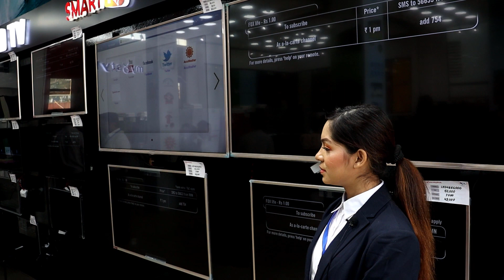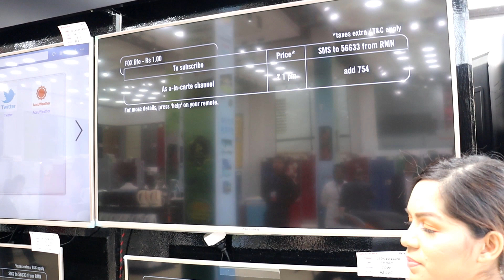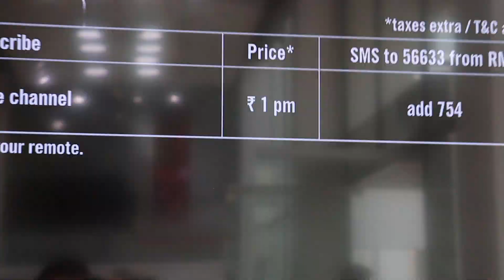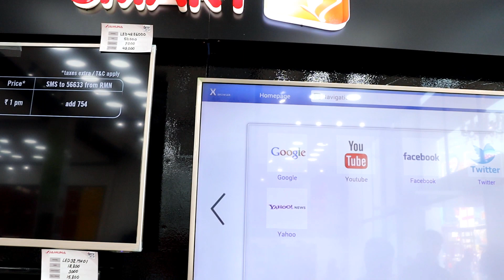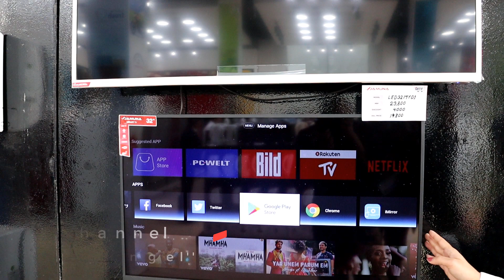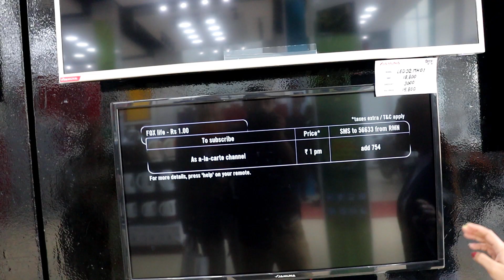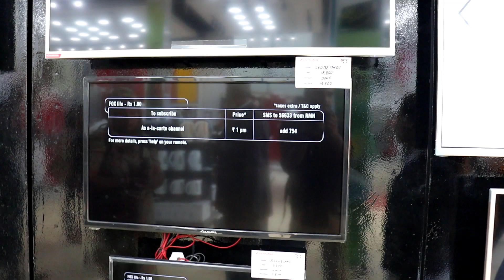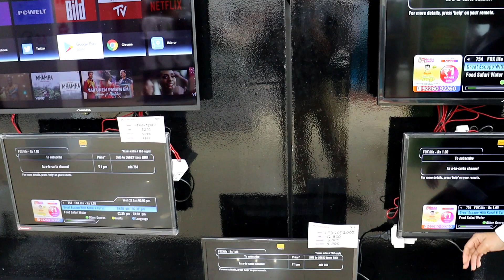বাংলাদেশের জন্য যমুনার পণ্য বাণিজ্য মেলা থেকে স্মার্ট টিভি চারবছর প্যানেল গ্যারান্টি Jamuna electron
বাংলাদেশের জন্য যমুনার পণ্য বাণিজ্য মেলা থেকে স্মার্ট টিভি চারবছর প্যানেল গ্যারান্টি Jamuna electronics Bangladesh product

shop name: ( )